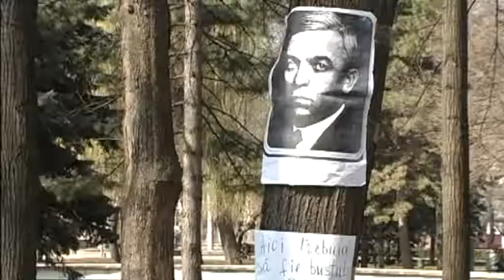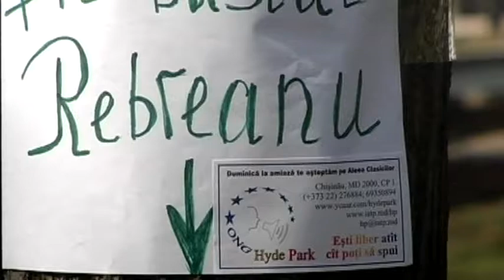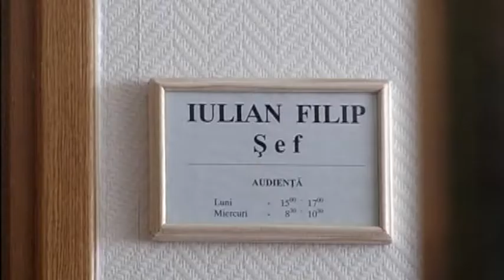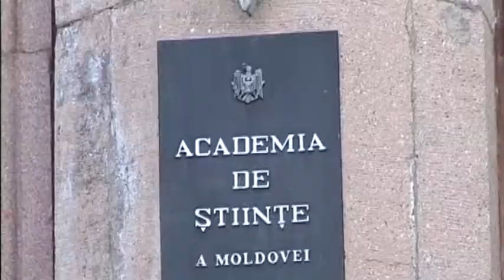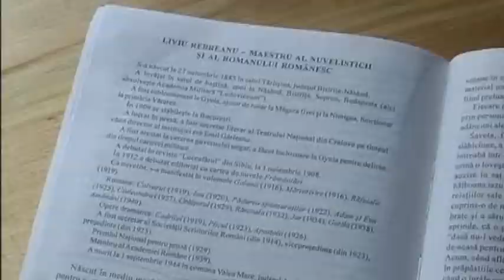Hyde Park - (2004) Rebreanu pe Aleea Clasiclor din Chișinău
Reportaj realizat de echipa Hyde Park în 2004